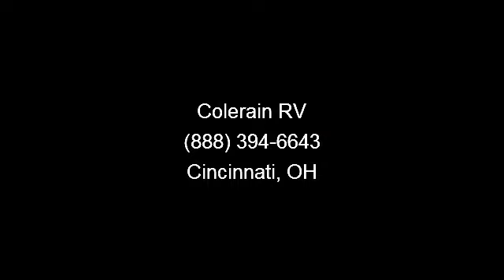2014 Shasta Revere - Colerain RV - Cincinnati, OH 45251